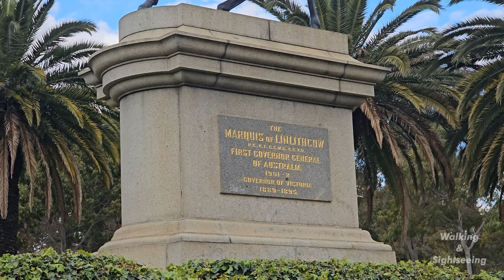Marquis of Linlithgow Statue Monument Melbourne City Victoria Australia 4K walking Tour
The statue commemorates John Adrian Lewis Hope, 7th Earl of Hopetoun, 1st Marquis of Linlithgow; Australia`s first Governor-General.

John Adrian Lewis Hope, the Earl of Hopetoun, arrived in Australia to serve as the governor of Victoria from 1889 to 1895. During these years he travelled widely, investigating social conditions and alleviating hardship where he could. He returned to England in 1895, with a reputation for being one of the most conscientious governors in Australia. He returned to Australia in 1901 to become the new federation's first governor-general, but his popularity quickly waned, in part because his expenses were perceived as exorbitant. He resigned from his position a year later and returned to his native Scotland, where he died in 1905. In 1902, the Earl of Hopetoun was made Marquis of Linlithgow.

A handful of anonymous tenders for a commemorative statue to Hope were considered before Rhind's design was selected. Lady Linlithgow had requested that her late husband be represented on horseback to show his admiration for these noble beasts. Rhind's moulds were made in Scotland and the bronze was cast in Naples. Governor-General Sir John Fuller and acting Prime Minister William Hughes unveiled the statue in June 1911.

MELBOURNE, Thursday. His Excellency the State Governor today performed the ceremony of unveiling the statue of the Marquis of Linlithgow, better known here as Lord Hopetoun, once Governor of Victoria, and afterwards first Governor-General of the Commonwealth. The Marquis and Marchioness of Linlithgow, Sir John Madden, Mr Hughes (Acting Prime Minister), and Mr Watt (the Acting Premier) were amongst the distinguished visitors present. His Excellency said that apart from the merits of the person who might be filling the high office of Governor, and which, the late Lord Linlithgow so greatly adorned, it seemed fitting that the statue should he unveiled by the Governor of the State. The distinguished nobleman, in memory of whom the statue had been erected, was the first Governor-General of the Commonwealth.

For all time that distinction would be his; but as Governor of Victoria he was best remembered, and it was by Victorians alone that his statue had been raised. He set high example to his successors, both in public and private, and, in the words of Archbishop Garr, “He has set up in Victoria, an ideal of official life which will remain the most cherished monument to his memory.” No better site for the memorial could have been chosen, and he was happy to welcome to Victoria his son Lord Linlithgow, and to assure him of the deep respect was which his father's name was  cherished. The Marquis of Linlithgow expressed his heartfelt thanks to the people of Victoria for their warm tribute of regard for his father.  He read the following telegram from his widowed mother: — "My thoughts are with you in Melbourne today. Please express to all present at the unveiling of the statue how deeply touched I am at the honor done to your dear father's memory.” Sir John Madden, Mr Hughes, and Mr Watt also spoke.
Ballarat Star (Vic), 16 June 1911.